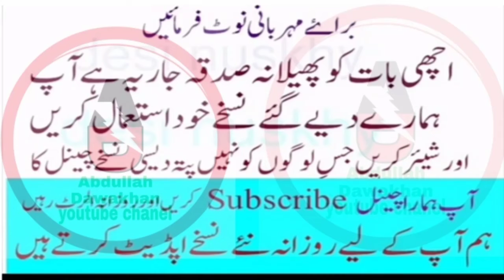Khansi ka ilaj | khansi ka dese ilaj| dami ka ilaj| madar se khansi ka ilaj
Khansi ka ilaj ,khansi ka dese ilaj,dami ka ilaj,madar se khansi ka ilaj.hakeem afzaal kamboh